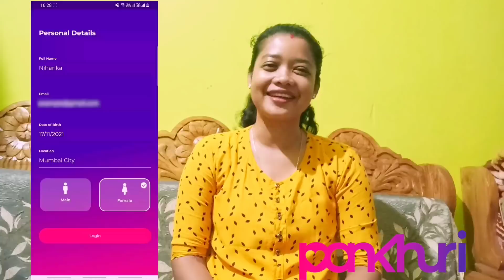Feast Of Lady Of Lourdes || Maira Pahad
Heya 🌚 This is Roshan and Deepika from Rourkela, Odisha. Basically we're a newly wedded couple and we're also a keen travel enthusiastic couple who just love to explore new places.
We welcome you all to travel with us and enjoy the journey of life 🌟